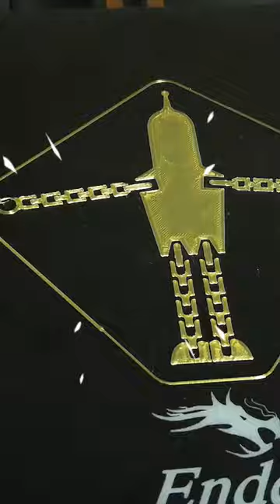🤖 Bender 🤖 3D Printing Timelapse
In this short, a toy robot named Bender goes through various stages of development, from being a crude prototype to a sophisticated machine. The film was created using 3D printing technology, and is a time-lapse video of the printing process.